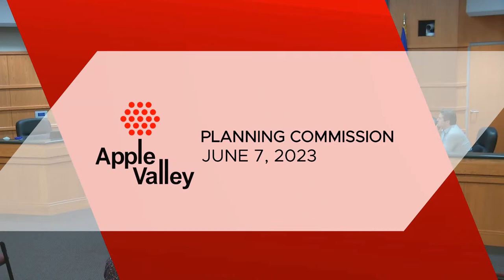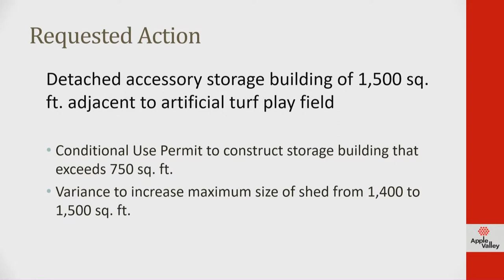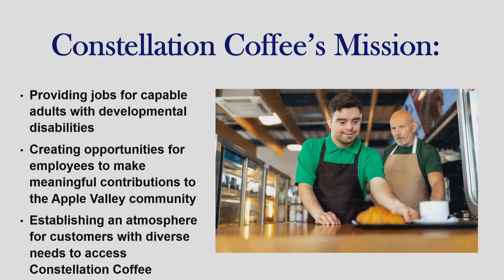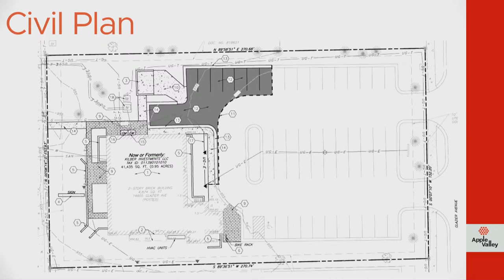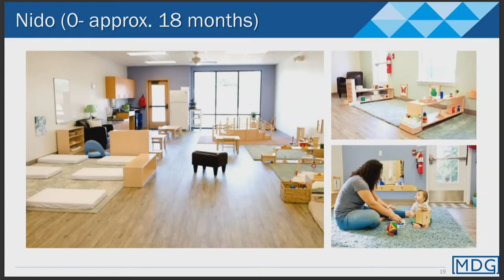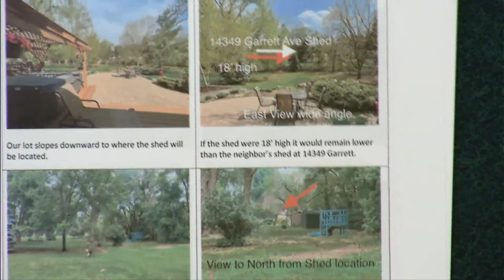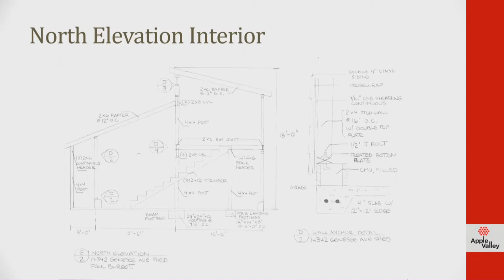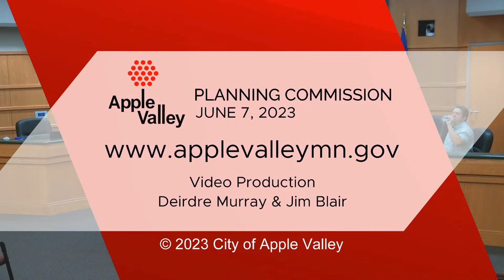Planning Commission Meeting - June 7, 2023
1. Call to Order  0:54
2. Approve Agenda
3. Approve Consent Agenda Items 1:28
4. Public Hearings
A. Apple Valley High School Turf Field Accessory Storage Building  2:55
B. Eastview High School Turf Field Accessory Storage Building  17:30
C. Constellation Coffee 23:23
D. Higher Ground Daycare 50:05
5. Land Use / Action Items
A. Burgett Backyard Shed Variance 1:15:35
6. Other Business
A. Review of Upcoming Schedule and Other Updates 2:01:35
7. Adjourn 2:02:44